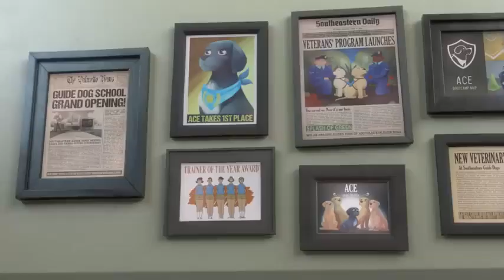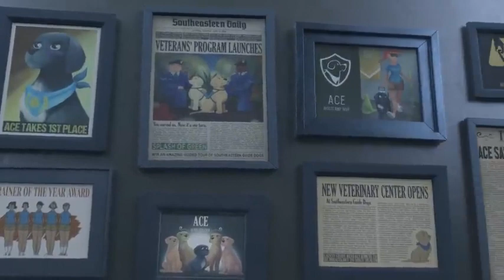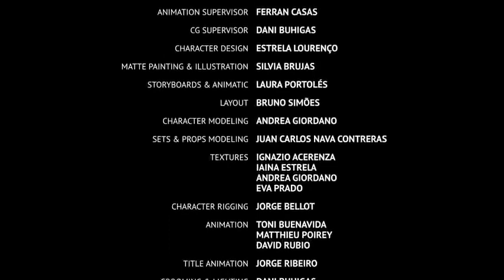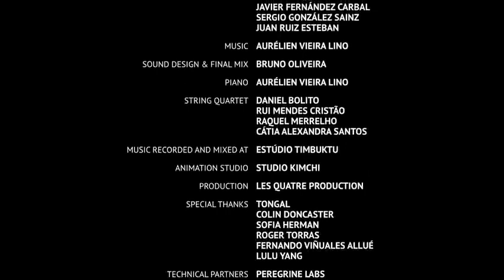Pip | A Short Animated Film by Southeastern Guide Dogs || Crazy dogs.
This is the animated story of a dog